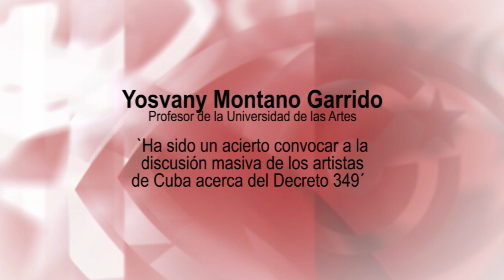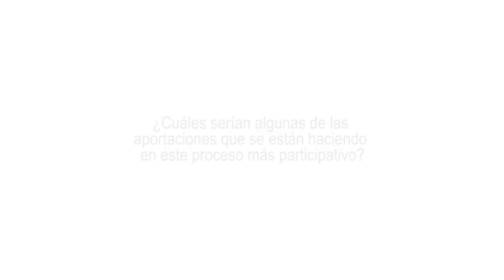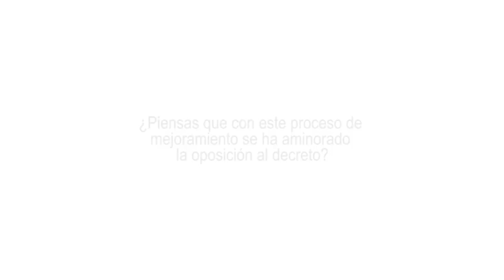`Ha sido un acierto convocar a la discusión masiva de los artistas de Cuba acerca del Decreto 349´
Yosvany Montano Garrido es profesor de la Universidad de las Artes de Cuba (ISA), con quien abordamos el polémico Decreto 349 del Ministerio de Cultura de Cuba. Fuente